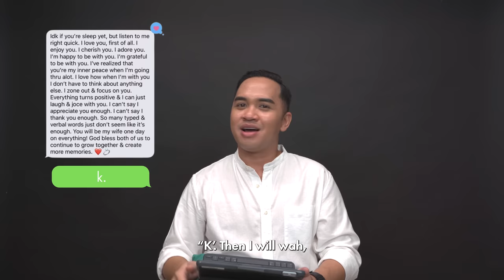Guys React to Singaporean Girls’ Red Flags | ZULA Reacts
“If you want to know a man for the person he is, look at how he treats his inferiors, not his equals”

In this episode of ZULA Perspectives, we got 5 guys to react to things Singaporean girls see as red flags! From talking about babies to posting thirst traps on Instagram, find out more about what girls see as red flags! Do you think any of the guys in today’s video are red flags? Watch the video to find out more!

Umairah
Edited By:
Umairah